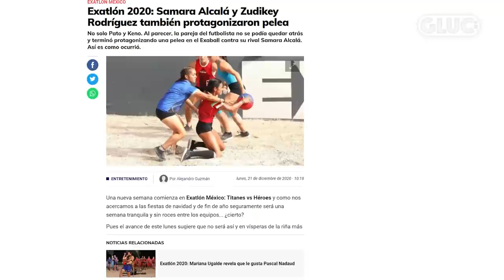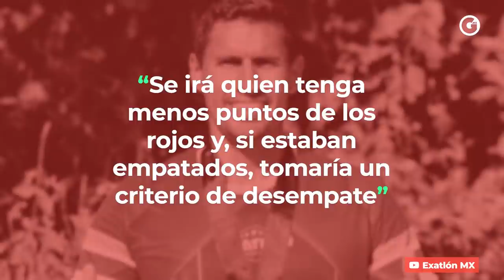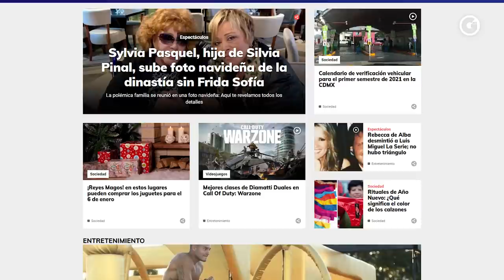EXATLÓN | El Resumen de la 4° Semana de Diciembre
¡Seguimos con LA COBERTURA TOTAL de 'Exatlón México; Titanes vs. Héroes'! Y te mostramos el mejor resumen de la semana; regresos, sorpresas y competencia.